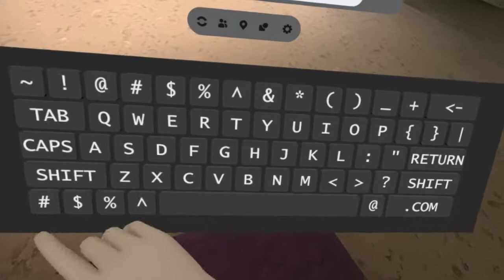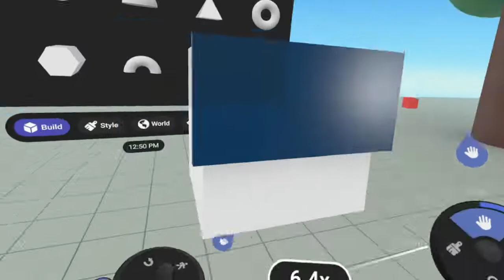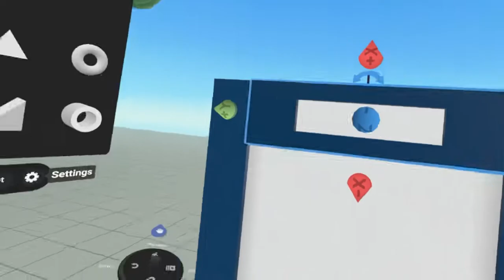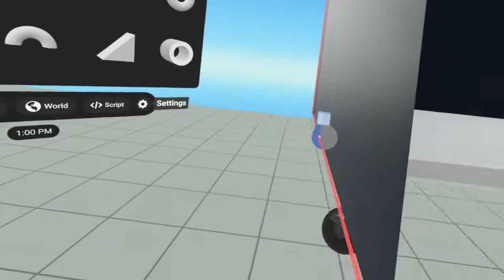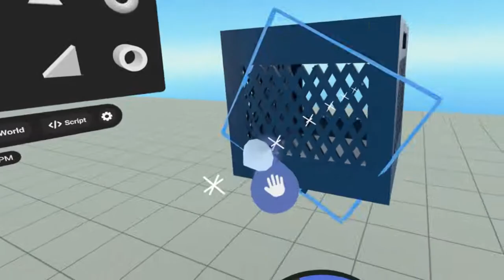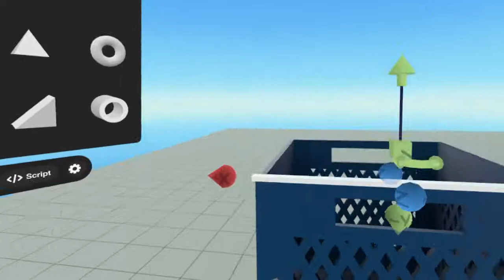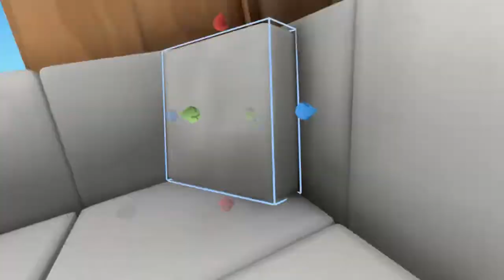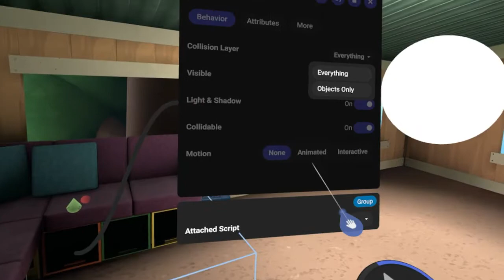Crate Couch || Horizon Worlds Building Process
This is a video of the building process for a piece of furniture I recently made in Horizon Worlds. I know the video is VERY shaky and may be uncomfortable to watch, but it was requested by a few people, so I decided to go ahead and upload it anyway.

NOTE: These crates take up a LOT of world capacity. I actually had to go back and simplify the crate design by removing half of the latticework and some of the structural beams in order to have enough capacity for the rest of the world I was building. They still take up quite a bit of the world capacity, but it's not a dealbreaker for me, anyway.

All of the stock music in this video was provided by Wondershare Filmora.